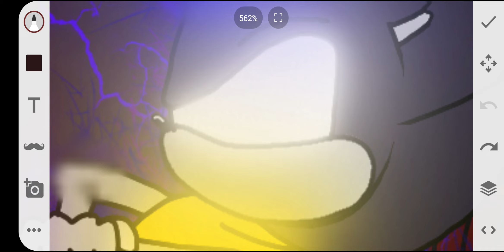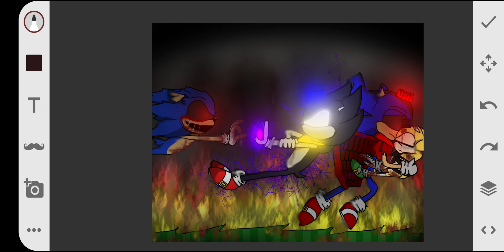Confronting an old Enemy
why origin is badly hurt is because sonic.exe attacked him
sooo yeah, now ya know the context behind it, maybe

Old title was "Idk what to title this but here, have cool drawing :P"